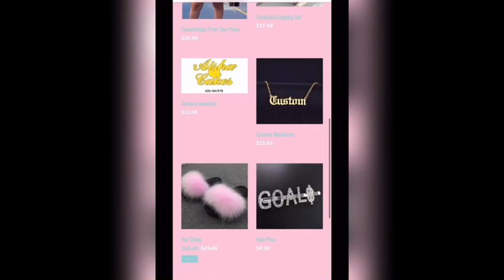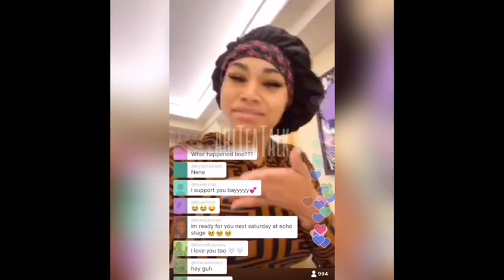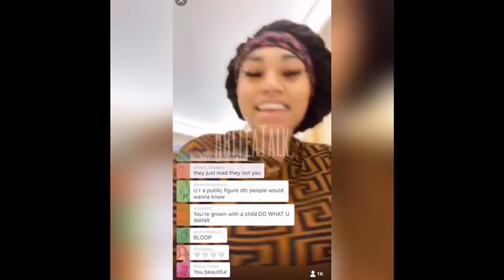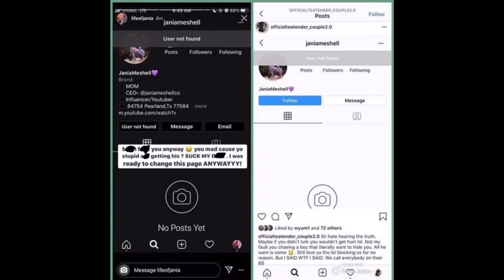JANIA GOES OFF ON FAN PAGES ABOUT HER RELATIONSHIP WITH DEJOUNTE MURRAY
Jania had to check a few fan pages for minding HER business!!

-Follow my business page to keep up with all my online boutique updates. Instagram.com/ArisExclusives__